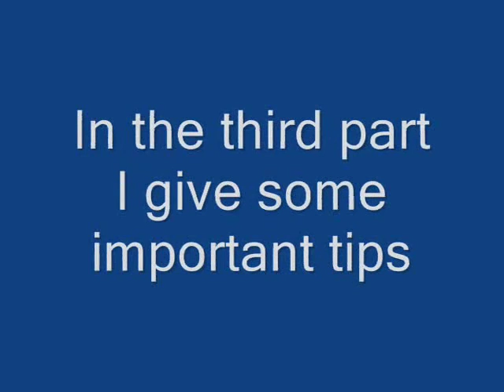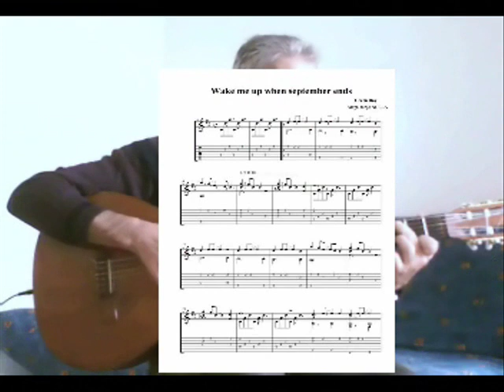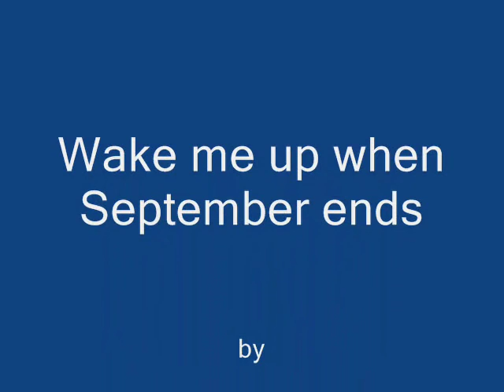Wake me up when September ends - acoustic guitar tutorial